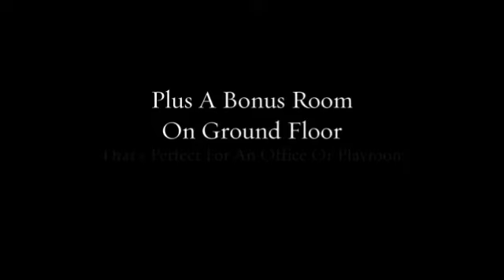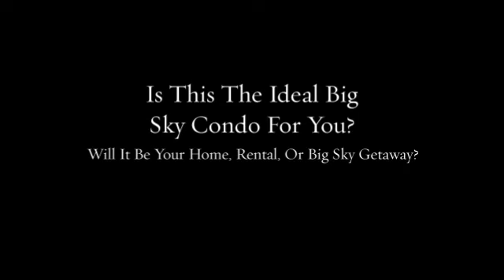36B Heavy Runner Road | Alpenglow Condos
Dreaming of the Big Sky life? Then 36B Heavy Runner Road may be the perfect Big Sky property for you! This spacious 3 bed, 3.5 bath Alpenglow Condo offers stunning views of Lone Peak and convenient access to the Skyline Bus and activities that Big Sky has to offer. With quality features such as a propane stove and range, hardwood floors, stainless steel appliances and granite counter tops, as well as the fabulous wall mural in the dining area. This is an absolute must-see residence!